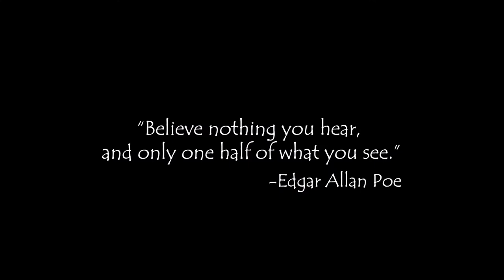HLGU Annual Halloween Hike PROMO